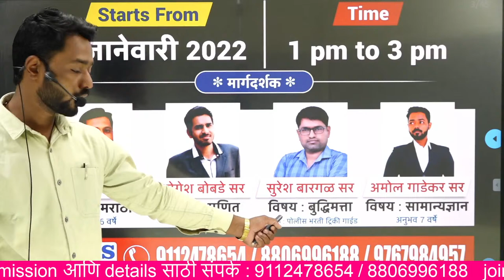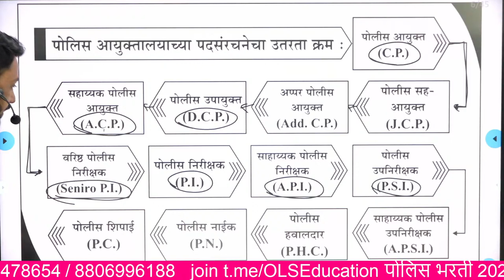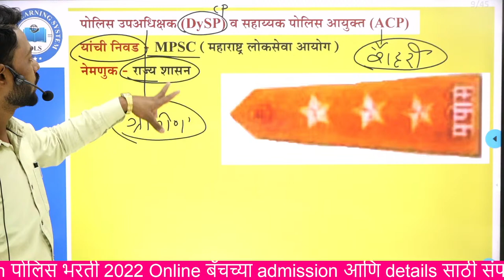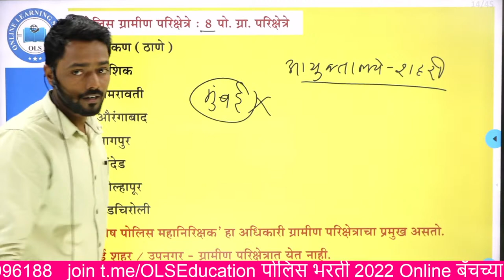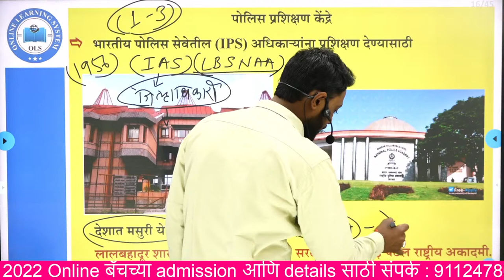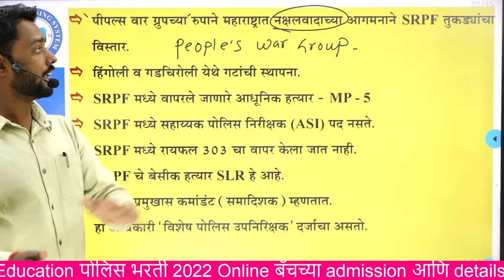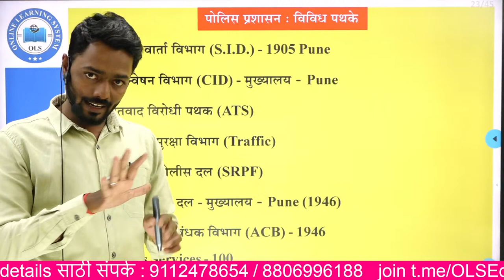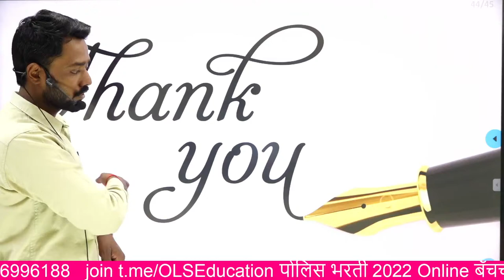पोलीस भरती 2022 DEMO Lecture - Day - 1 (सामान्यज्ञान (GS) - पोलीस प्रशासन)